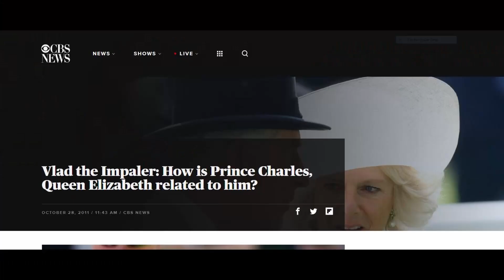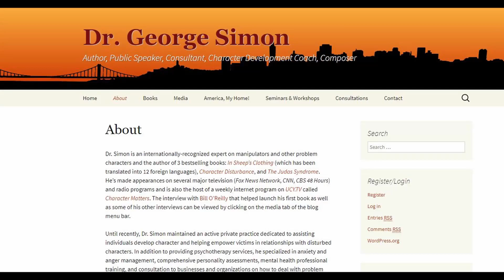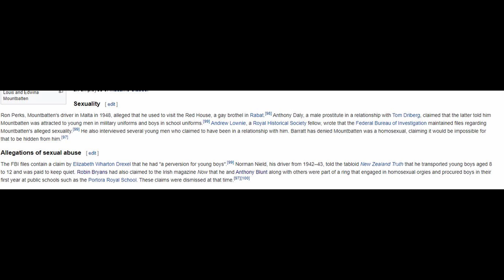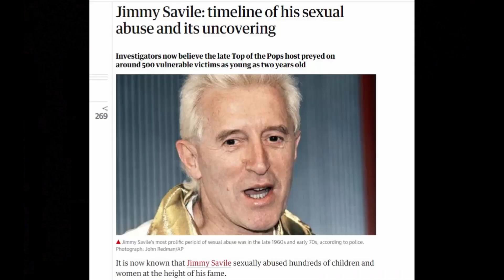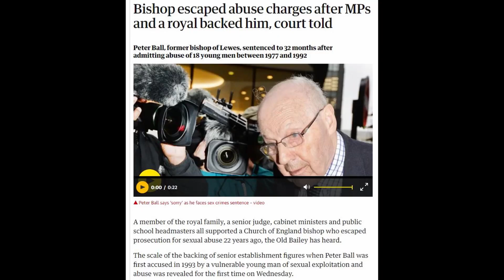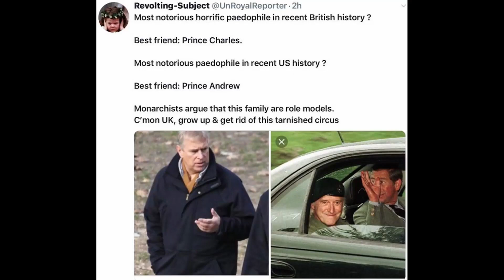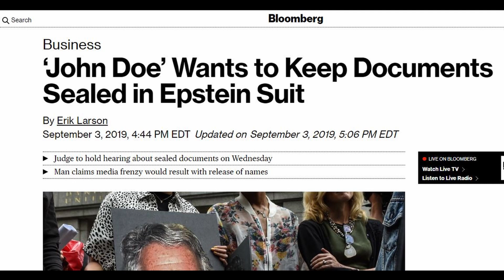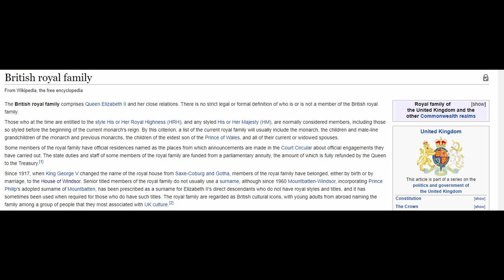Why the British Royal Family are Psychopaths & Epstein Court Documents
The British Royal Family show some signs of psychopathy and I speculate if it is genetic.